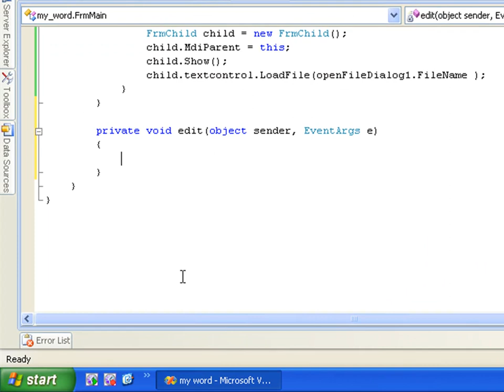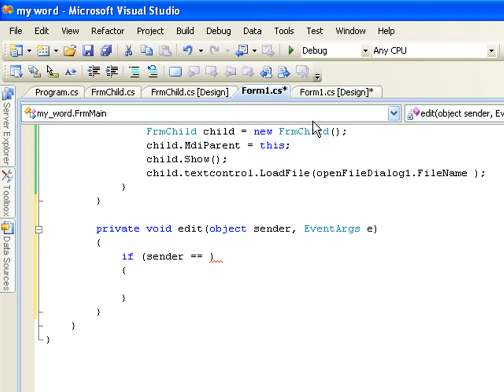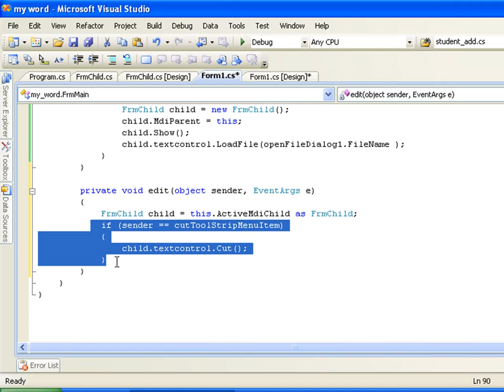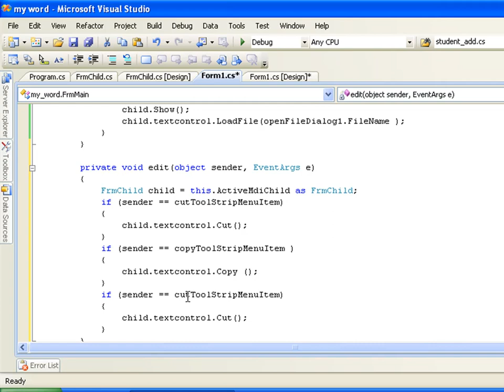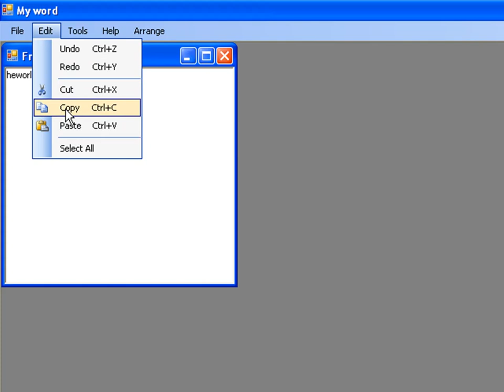تعلم لغة برمجة سي شارب C# Learning in arabic الجزء 120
هذا هو الجزء العشرون بعد المائة لتعلم لغة برمجة سي شارب فيجوال ستوديو
Visual Studio C# Learning
Part 120
لمزيد من الفيديوات الرجاء الدخول على
ساهموا معنا بنشر العلم عن طريق التبرع لمشروع وقف اونلاين
قطر آي تي